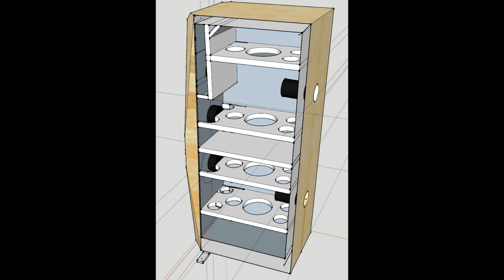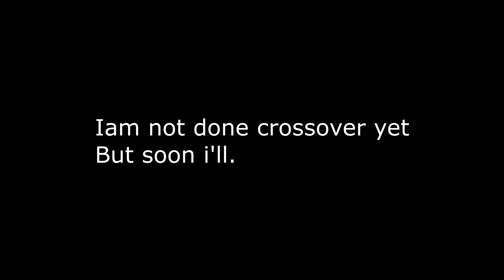My first DIY high-end speaker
This is my first diy speaker.

leave a comment  / like if you're enjoying this video :D
bohlender Graebener Neo3-PDRW
audio technology C-Quenze 15 8 ohm
Seas w21ex001 8 ohm